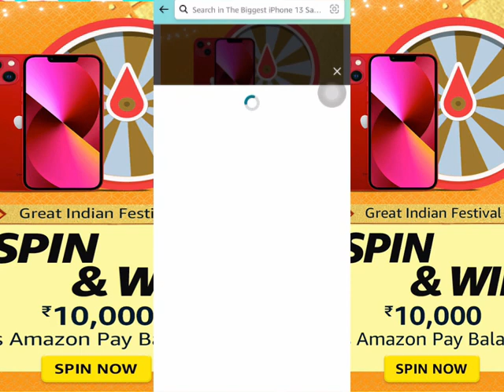Amazon great Indian festival spin & win quiz answers today | Amazon festival iPhone 13 budget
*Hello Brother*
Ap logou ka
 *Super Fast Quiz Answers *
Free me pai kaise kamayengi
Yeh Suche kar mene ye channel banaya
App paisa kama sekte he